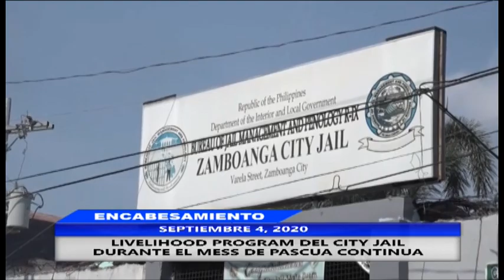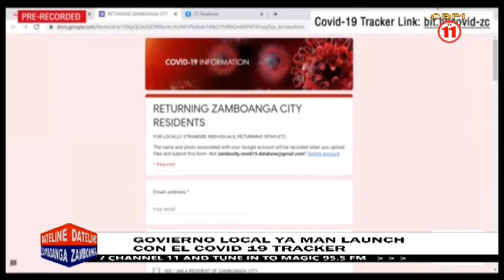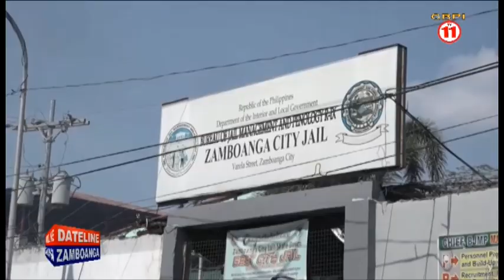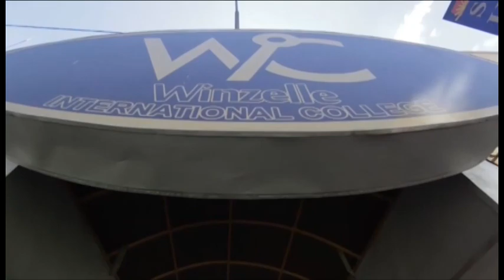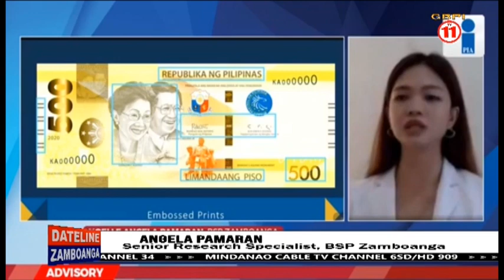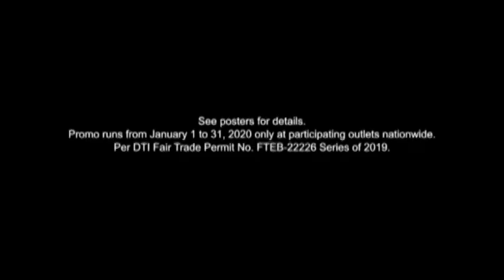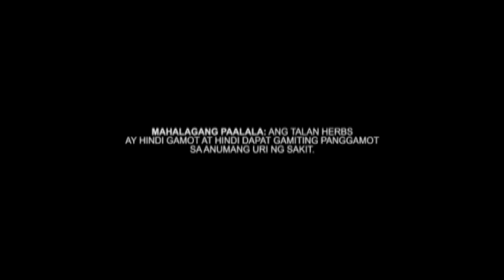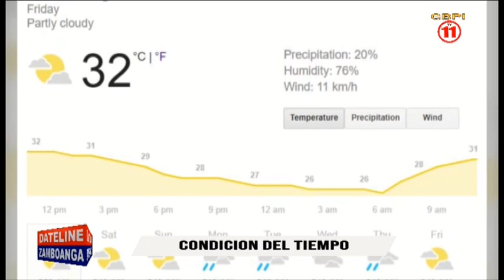DATELINE ZAMBOANGA SEPTEMBER 4, 2020